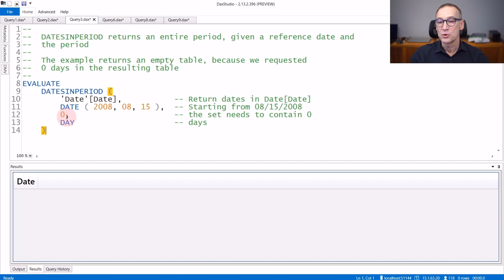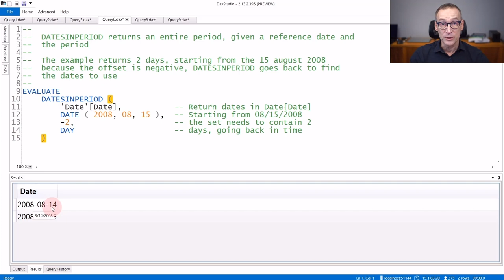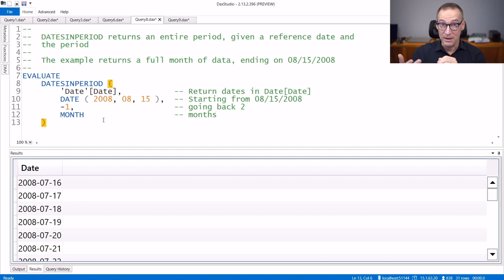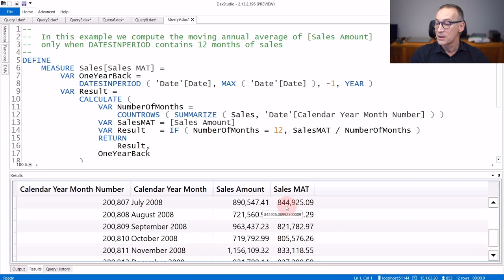DATESINPERIOD - DAX Guide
DATESINPERIOD: Returns the dates from the given period.